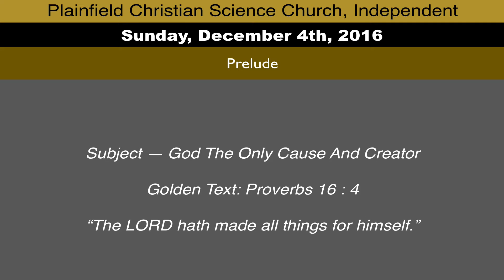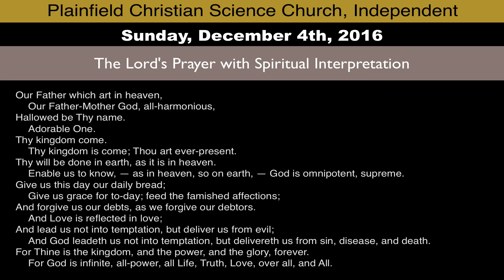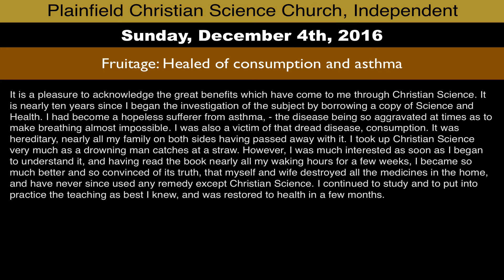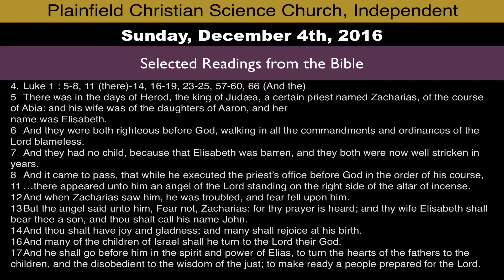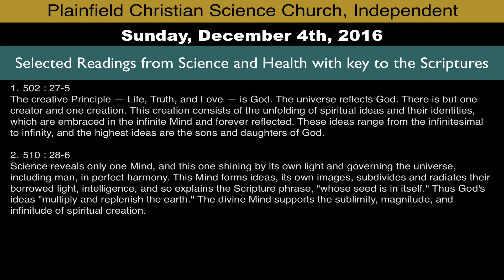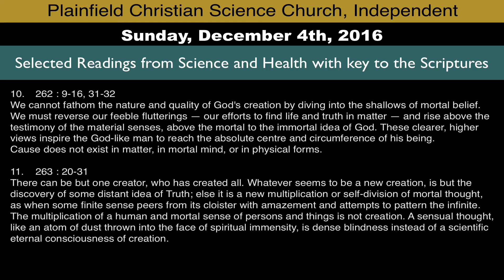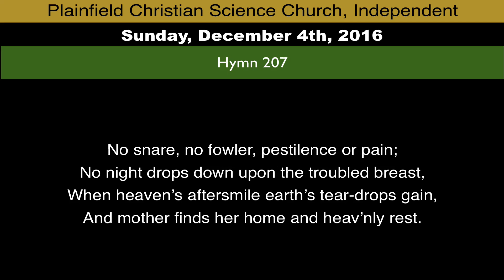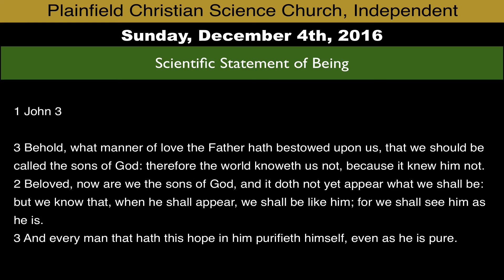Sunday, December 4th, 2016 service - Subject: God The Only Cause And Creator